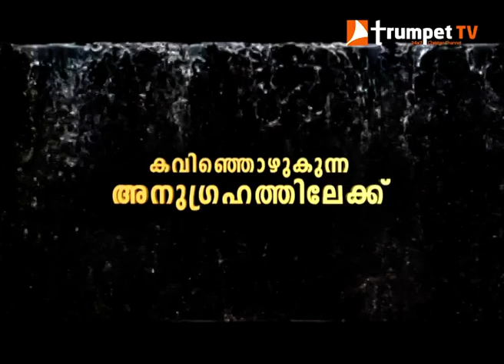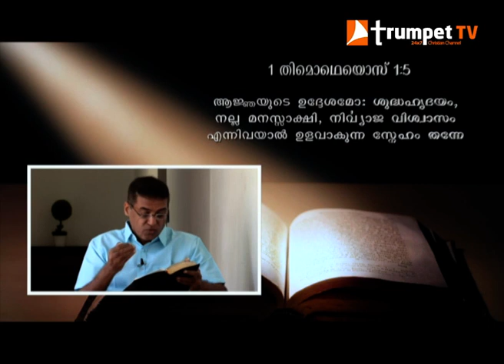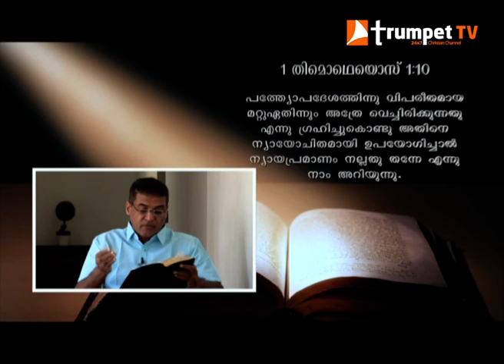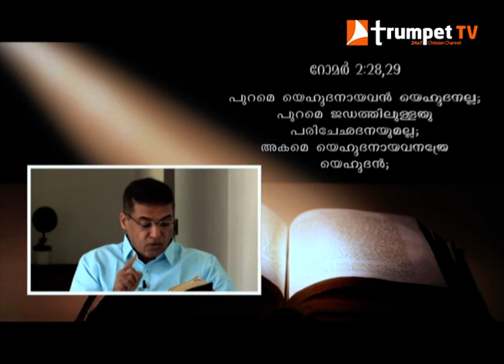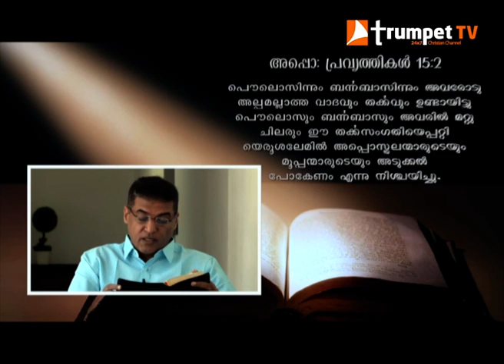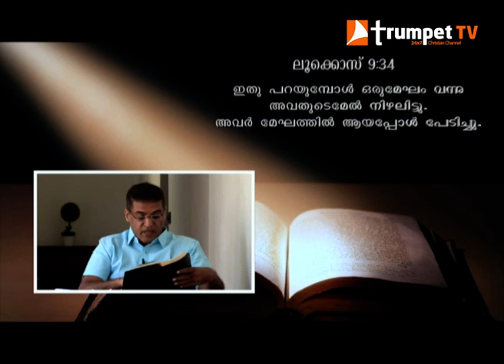HEAVENLY FEAST | 19 02 2019